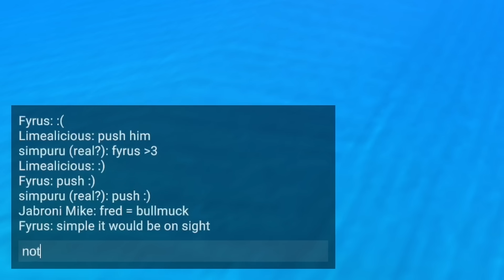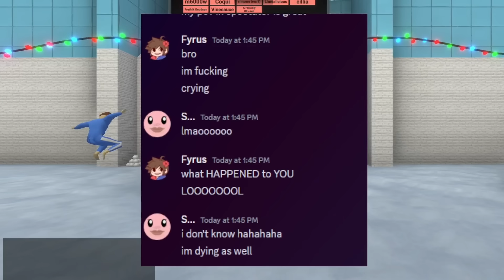Crab Game Ft. Limealicious, Vinny, and more